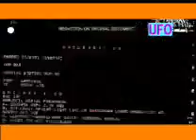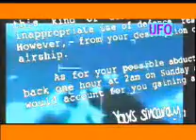A UFO NEWS